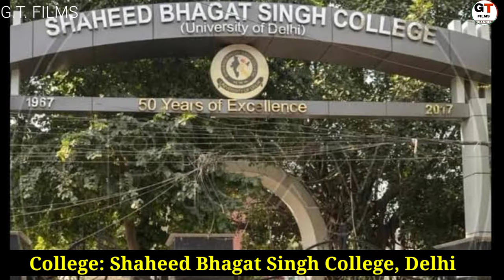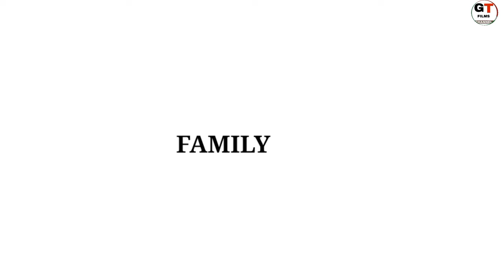Mohit Malik Lifestyle 2022, Income, Family, Wife, Biography, G.T. Films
Mohit Malik Lifestyle 2022, Income, Family, Wife, Biography, G.T. Films, khatron ke Khiladi Season 12

Video about
Hello dosto aaj ki is video mein hum baat krne bale hai mohit malik ki lifestyle ke bare mein

Timestamp

0:00 mohit malik lifestyle
0:36 mohit malik age
1:23 mohit malik career
3:27 mohit malik family
4:15 mohit malik house
4:36 mohit malik net worth